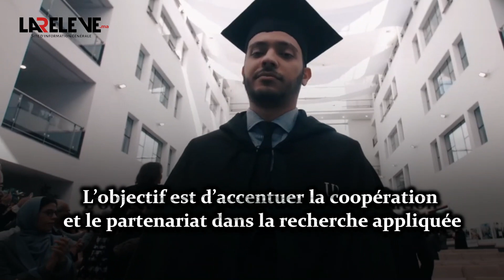Maroc-Israël : signature d’un accord dans la recherche aérospatiale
L’Université Internationale de Rabat (UIR) et Industries Aérospatiales d’Israël (IAI), ont annoncé la signature d’un mémorandum d’entente  dans le domaine de la recherche scientifique et de l’innovation  destinés aux chercheurs des deux pays...